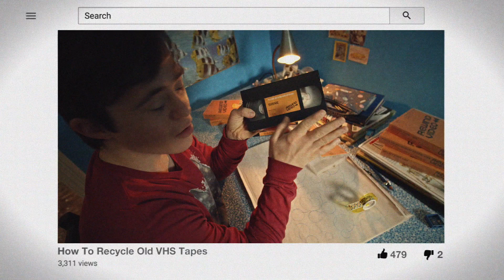LONE WOLF Exclusive Trailer (2021) Hugo Weaving Sci Fi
PLOT: t's not exactly what the Minister of Justice wants to be doing: watching an endless stream of video footage. But a former police officer is very insistent. Together, all this footage - from hidden cameras, phone taps, Skype sessions and security surveillance - can tell an interesting story. The focus here is on an obscure bookstore where a group of environmental activists are meeting in secret. Idealistic Winnie and her boyfriend Conrad want to disrupt the G20, but aren't aware that they are possibly being lured into a trap

CAST: Hugo Weaving, Tilda Cobham-Hervey, Diana Glenn, Josh McConville, Chris Bunton

DIRECTOR: Jonathan Ogilvie